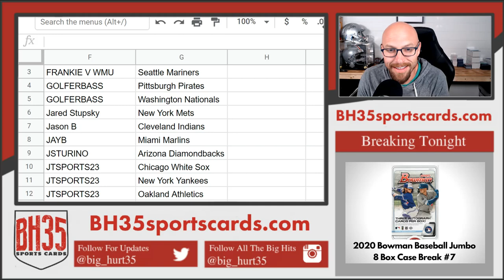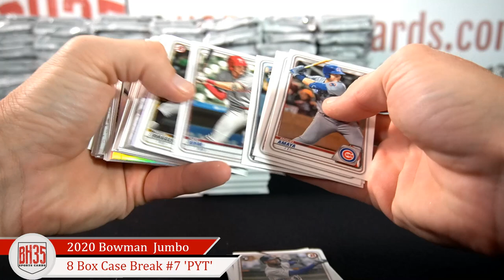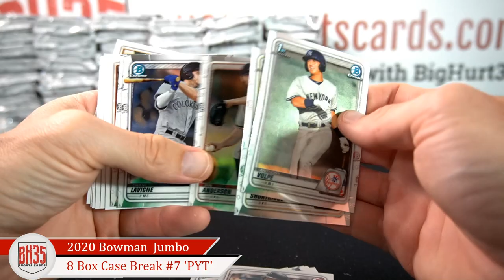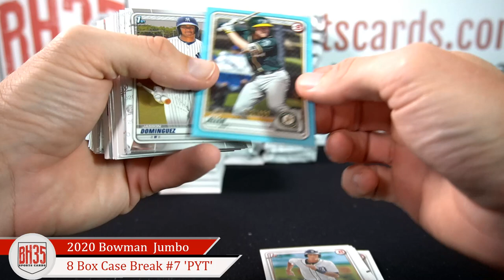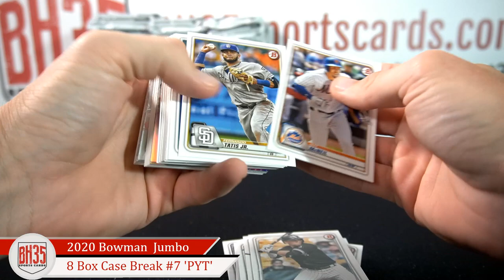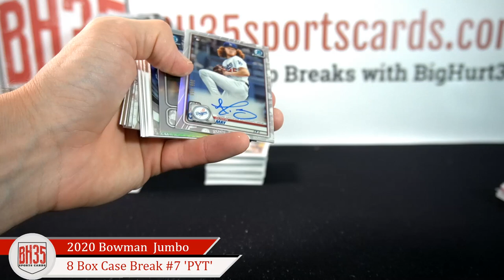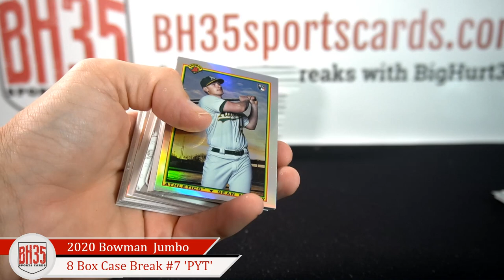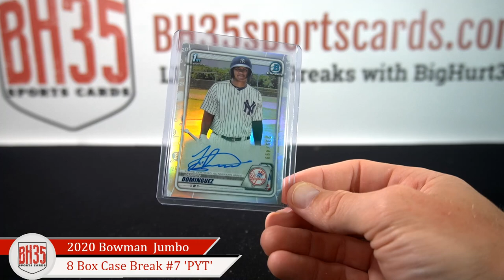2020 Bowman Baseball Jumbo | 8 Box Case Break #7 Pick Your Teams